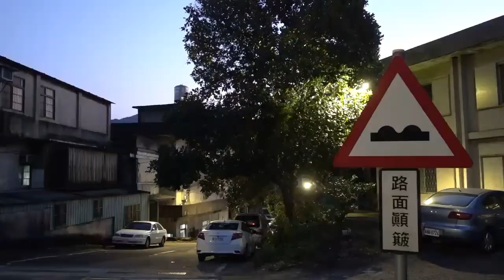【力克行腳】我&菠蘿蜜(The observation of jackfruit)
接續之前的影片，原來在橄欖樹附近，竟然還有. 菠蘿蜜. 。